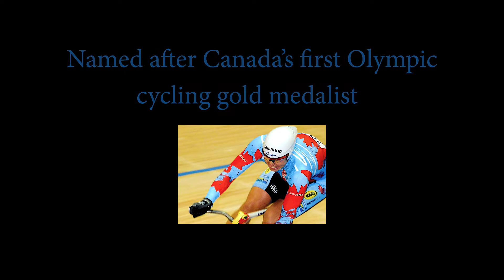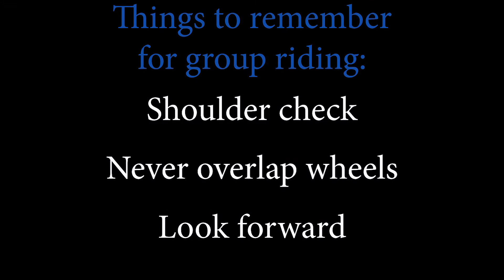LAMP Track Skills #4 - Group Riding